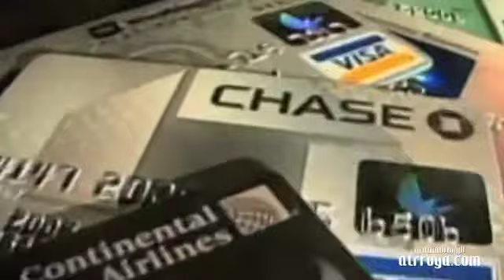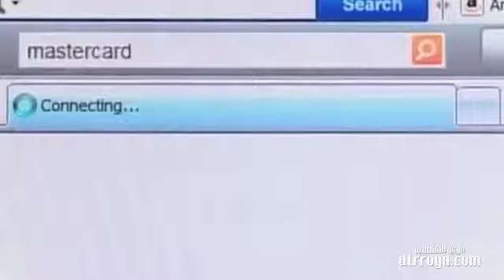الاحتيال عبر بطاقات الدفع يضع البنوك أمام تحديات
ارتفعت معدلات الاحتيال عبر البطاقات الإلكترونية خلال السنوات القليلة الماضية عبر إستخدام المحتالين والمزورين لوسائل تكنولوجية حديثة ومتطورة الأمر الذي وضع القطاع المصرفي أمام تحد يتمثل في رفع كفائة أمن المعلومات نظراً للانتشار الواسع لاستخدام بطاقات الدفع الإلكترونية.